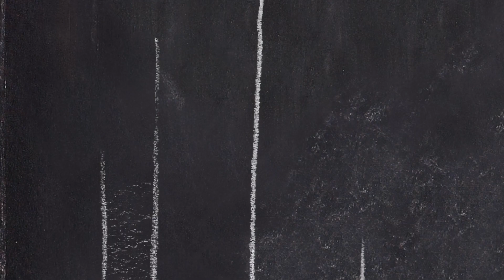The GoGoPig S2 | Soccer Session ENG 🇬🇧 - SPECTACULAR FOOTBALL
TheGoGoPig 🐽 Miaoooo, dear guys, let's talk about spectacular football, a series of actions that leave spectators, referees and commentators stunned! What a fantasy, what virtuosity! Who is a magician in this specialty hits the ball with chest, hips, knees, heel, neck and so on and so forth! I want to see you pig become an ace of the ball too!

FOLLOW THE GOGOPIG!